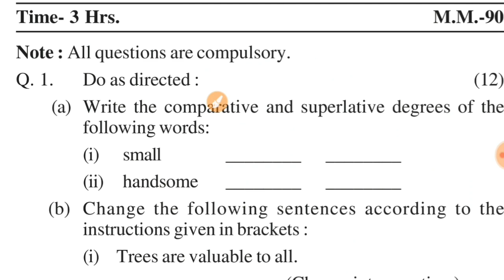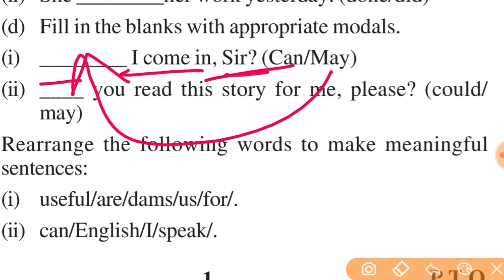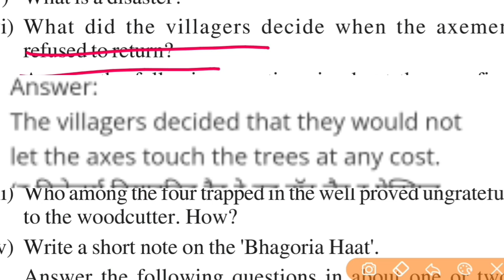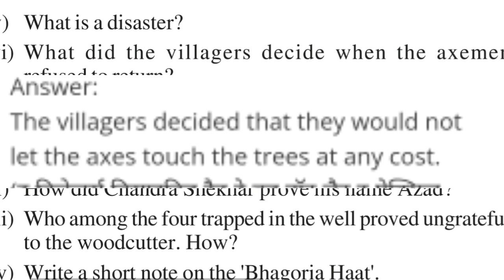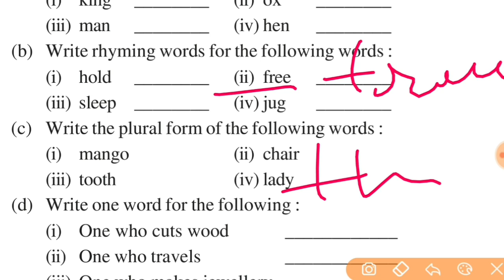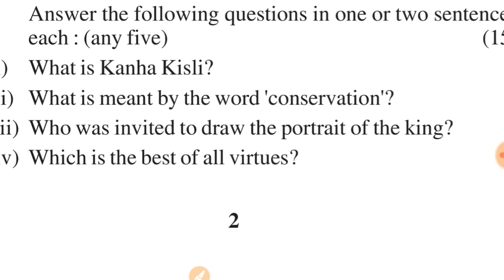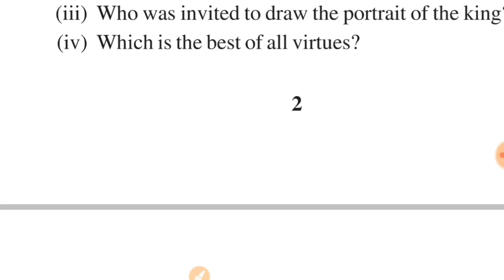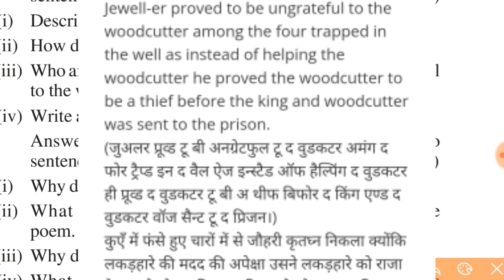Class 8 English Paper Solution | कक्षा 8 अंग्रेजी के पेपर का हल